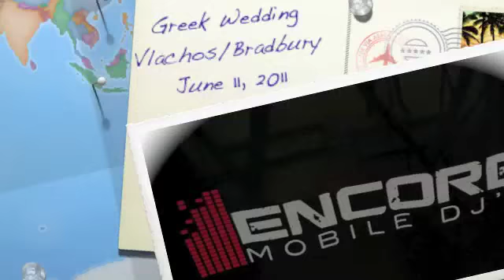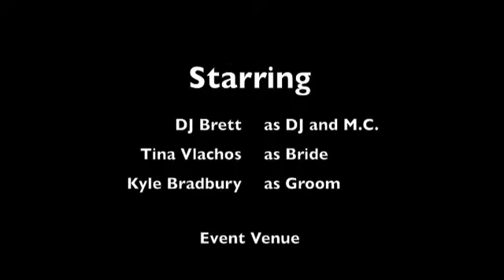Vlachos/Bradbury Greek Wedding Reception DJ at World Trade Center Portland Oregon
- Vlachos/Bradbury Greek Wedding Reception at the World Trade Center Portland Oregon.  DJ Bret mixed greek songs with rock and top 40 hits to make this a memorable evening. They danced all night.  Check out the video for more and make sure to comment and like this video.